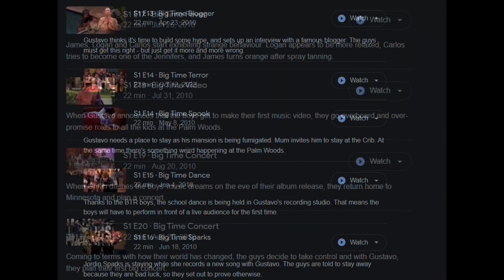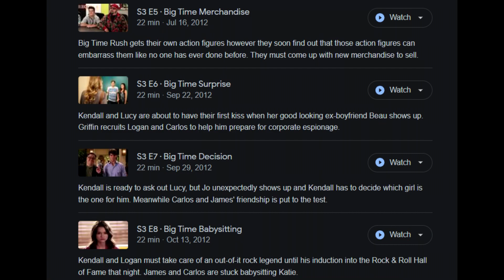TV Shows That Deserve The Spotlight: Episode 28 - Big Time Rush